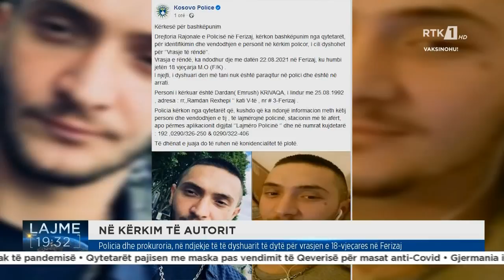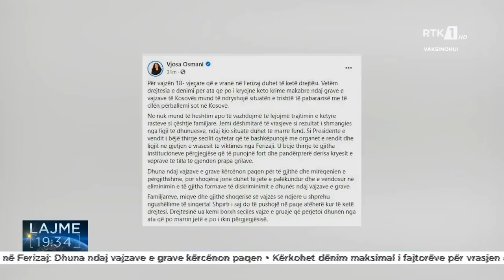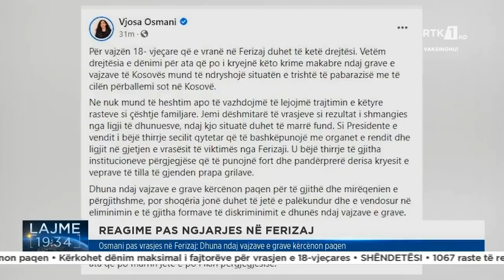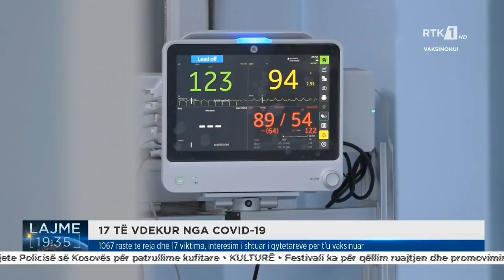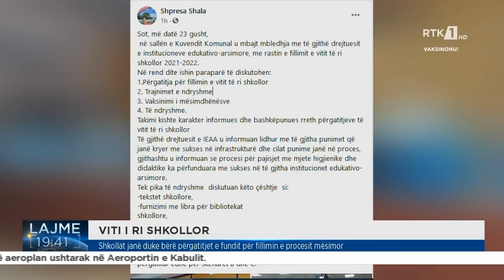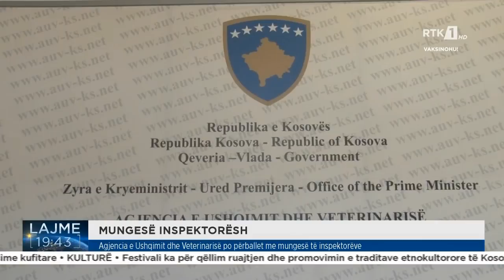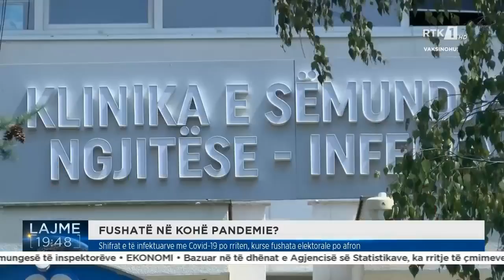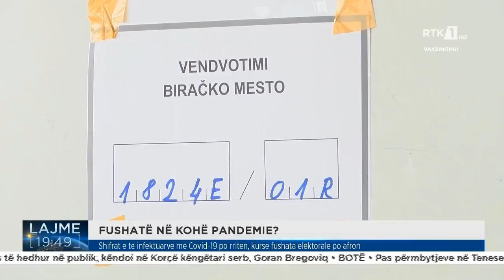LAJEMT QENDRORE 23.08.2021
Follow RTK:LAJEMT QENDRORE